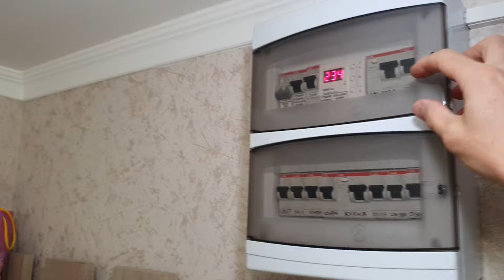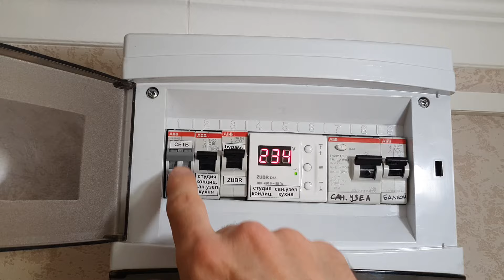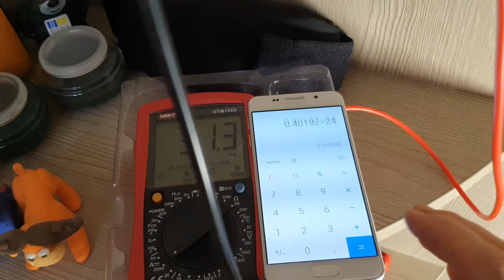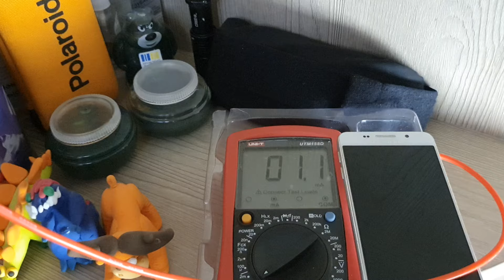Недорогая, но удобная система резервного электропитания в квартиру.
Расчет системы резервного питания (версия - сентябрь 2023 года).
1. Потребляемая мощность.
- свет коридор - 16 Вт
- свет туалет - 14 Вт
- свет ванная комнта - 18 Вт
- свет кухня - 16 Вт
- свет зал (спальня) - 20/30/50 Вт
- роутер + оптический медиаконвертер для оптоволокна на витую пару RJ-45 - 10 Вт
- зарядка телефона (2 шт.) - 30 Вт
- телевизор - 70 - 100 Вт (в зависимости от яркости экрана)
Итого: максимум 254 Вт
2. Расчет отдаваемой аккумулятором (АКБ) энергии:
- свинцово-кислотный аккумулятор 60 А*час, 12 В
- максимальный запас энергии - 60*12=720 Вт*час
- реально отдаваемое количество энергии с учетом износа АКБ, составляет 50-60 % от максимума - 720*0,55=400 Вт*час
3. Продолжительность работи системы резрвного питания
- при максимальной нагрузуке - 400/254=1,5 часа
- при минимальном освещении в квартире + интернет - 5,5 часа
- телевизор (днем), интернет, свет в туалете  - 4,25 часа
4. Зарядка аккумулятора.
- зарядное устройство Foxsur 12 В/ 7 А
- мощность зарядки  - 12*7=84 Вт
- КПД 90 % (ориентировочно)
- продолжительность восстановления заряда 400 Вт - (400/0,9*84)=5,3 часа

Вывод1. Система резрвного питания на основе свинцово-кислотного аккумулятора 60 А*час / инвертора 500/1000Вт (чистый синус) / зарядки Foxsur 12 В /7 А  позволяет комфортно существовать и не сойти с ума в темноте квартиры во время кратковременных отключений электричества в режиме 6/4 -  8/4 (6-8 часов включено, 4 часа отключено). Для этого необходимо ограничивать средний расход энергии системы резрвного питания на уровне 100 Вт*час.

В случае применения режимов с более короткими включениями электричества, свинцово-кислотный аккумулятор не будет успевать заражаться. Для этого типа АКБ ток заряда ограничен 0,1С (где С - емкость АКБ).
Зимой 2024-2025 года ожидаются режимы отключения электричества 2/10. Соответственно, при тех же 100 Вт*час, нужно расчитывать резервную систему с емкостью 1кВт энергии (100*10=1000 Вт) и с мощностью зарядки 500-600 Вт. Таким требованиям отвечает LiFePo4 АКБ 12 В емкостью 100А*час и быстрая зарядка на 50 А. Однако, такой большой  ток требует проводов большого сечения и есть сомнения, что зажимы зарядки обеспечат достаточный контакт с клемниками АКБ (опасность возгорания!!!). Необходимо снизить ток зарядки за счет повышения номинального напряжения АКБ до 24 Вольт.

Вывод 2.
Для режимов отключения 2/10 нужно рассматривать следующий комплект оборудования:
LiFePo4 АКБ 24 В /50 А*час + инвертор 24 В/220В (500/1000 Вт, чистый синус) + зарядка 24В / 20-25 А (зажимы с силиконовыми проводами AWG10).